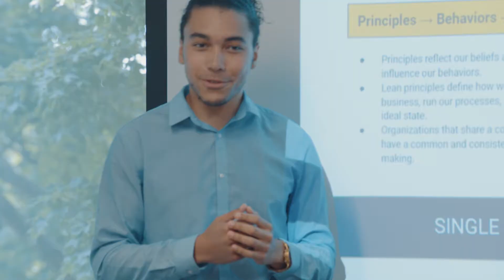Whirlpool Careers: Brand Immersion Program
Learn more about Timothy’s experience at Whirlpool Corporation and opportunities within the Brand Immersion program. Build the foundational marketing competencies including creative development, agency management, integrated marketing communications, and executing on the brand strategy.